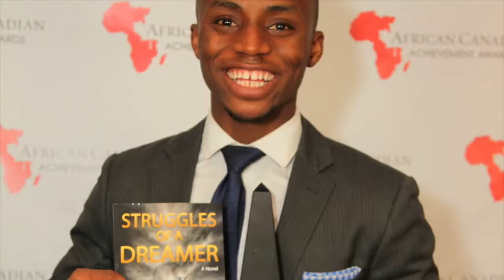MyImperfectLife - Day 117 - yahaya's moment of truth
Yahaya Baruwa
Struggles of a Dreamer
Millionaire Mindset

Steve Harvey
Oprah Winfrey
Ellen DeGeneres
Steve Harvey
Entrepreneur Magazine
Queen Latifah